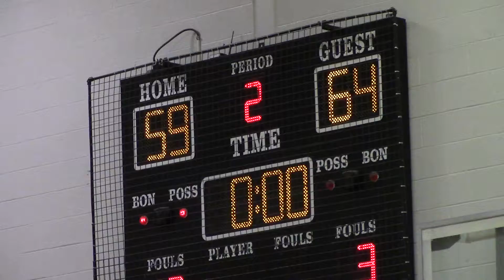HD - PSB Week 9, RAYGUNS vs ORCEL, 2nd half, 2 of 2 (unedited)